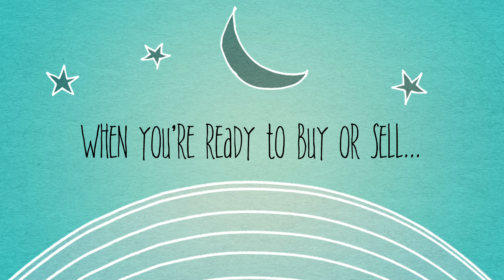I Have The Listings!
Michelle Scott Spreacker Realtor